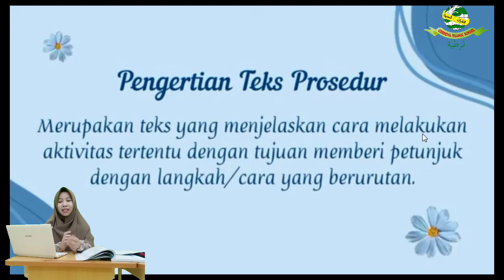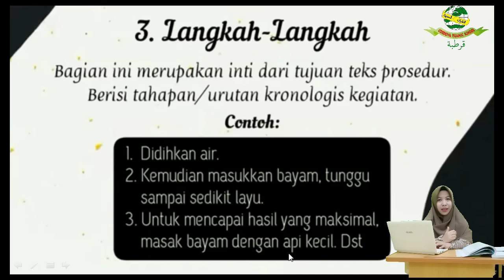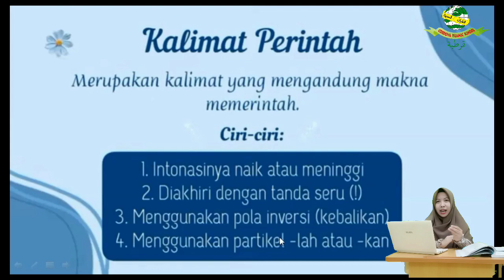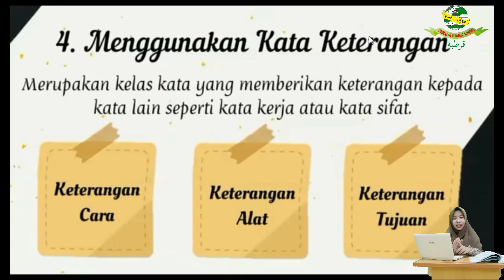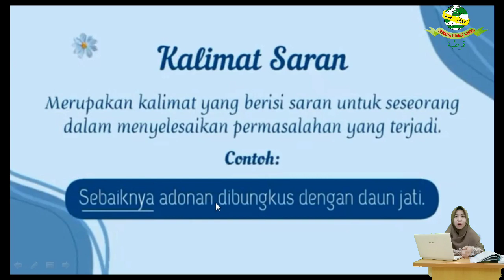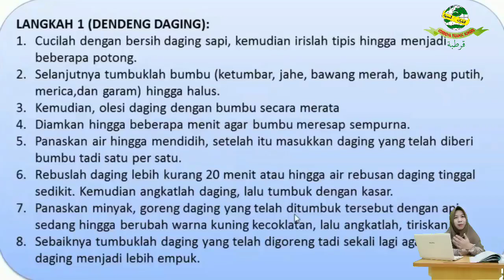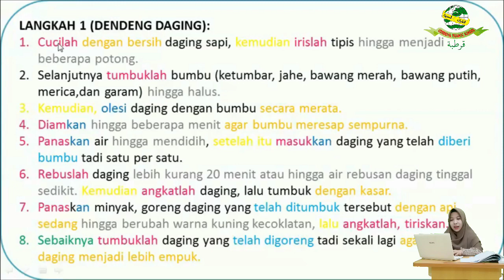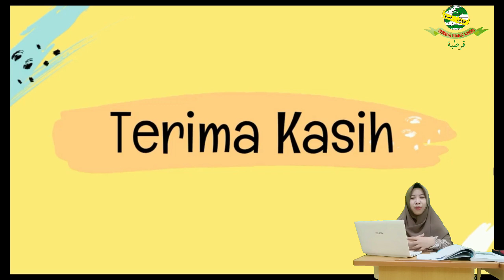Lesson Plan Bahasa Indonesia Kelas 7 | Menelaah Struktur dan Kaidah Kebahasaan Teks Prosedur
Assalamualaikum teman teman kami bagikan video pendamping pembelajaran bahasa Indonesia kelas 7. Semoga bermanfaat.